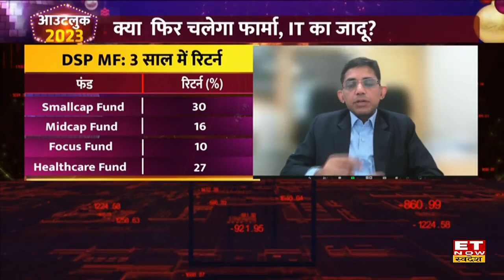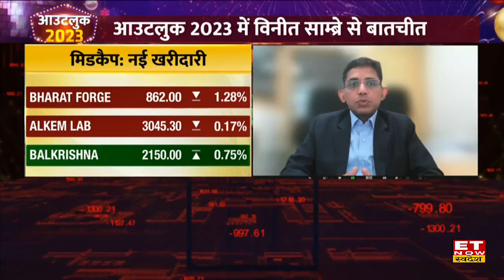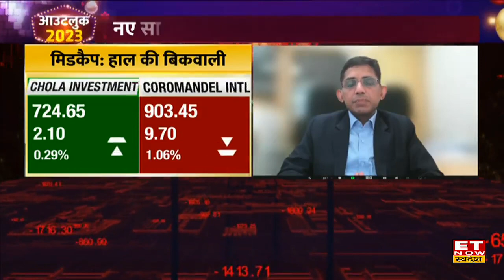DSP Mutual Fund के Vinit Sambre से जाने 2023 में कैसा रहेगा Bazaar, बढ़ती ब्याज दरों से कितनी चिंता?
DSP Mutual Funds' Head-Equities Vinit Sambre in an exclusive with ET Now Swadesh
DSP Mutual Funds के Vinit Sambre ने FY23 में बाजार की चाल और निवेश को लेकर ET Now Swadesh से exclusive बातचीत की, उन्होंने बताया कि फेस्टिव सीजन के बाद डिमांड में थोड़ी कमी आई हैं लेकिन रियल एस्टेट सेक्टर में डिमांड बेहतर। बाजार में अगले 3-4 साल के लिए ग्रोथ आउटलुक अच्छे रहेंगे, इस समय कॉरपोरेट बैलेंसशीट मजबूत हैं। उन्होंने निवेशकों को बाजार में 3-5 साल के लिए निवेश और banking, auto सेक्टर पर पॉजिटीव नजरिया रखने की राय दी। साथ ही साथ उन्होंने बताया कि छोटे शहर और ग्रामीण इलाकों में आगे ग्रोथ बढ़ेगी और मिड, स्मॉलकैप के वैल्युएशन अभी आकर्षक हैं।